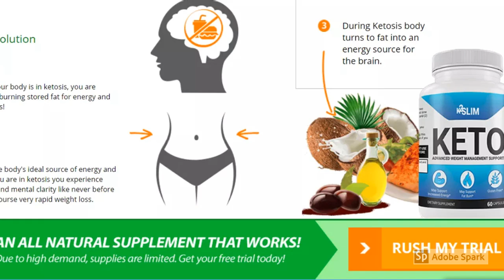Trim Fit Keto Reviews [Diet] Price | Where To Buy ?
Trim Fit Keto Review

You are going to decrease your excess weight but have you all tools or requirements with you? Yes! Losing weight can be become difficult for you if you take it easy. Nowadays there are many ways available in markets that claim to reduce your weight. But who knows that those ways are safe for you or not. I have founded an amazing, natural and unmatched weight reducing supplement that name is Trim Fit Keto Weight Loss Supplement. The manufacturer of supplement claims that this supplement will aid you when you are ready to decrease your excess weight. Plus, this supplement makes slim shape of body that looks beautiful. Adding Trim Fit Keto in your routine you will find good health.